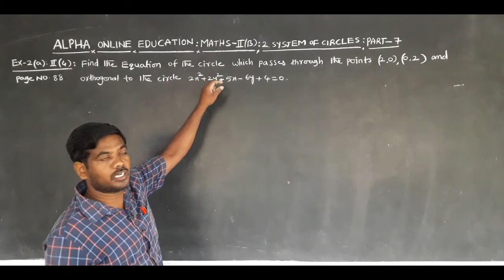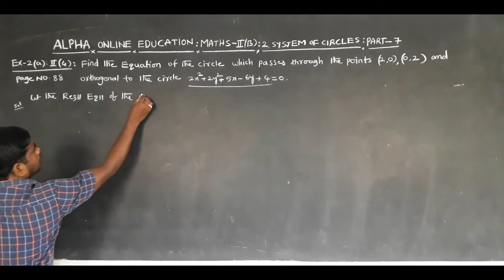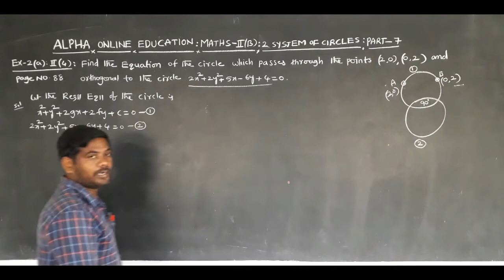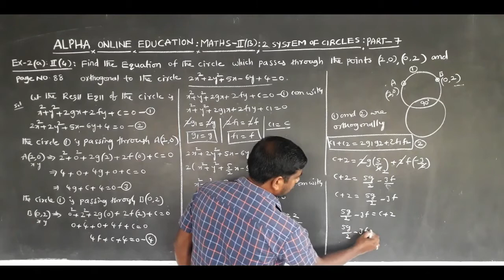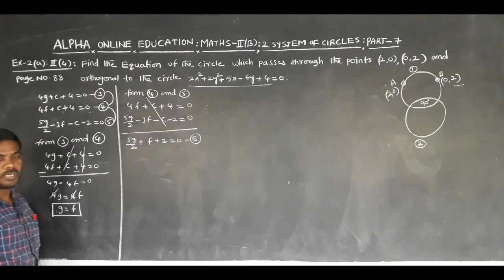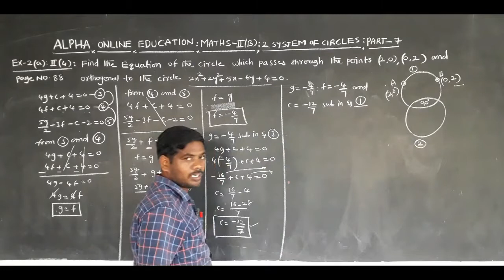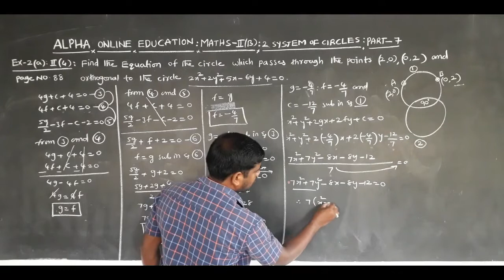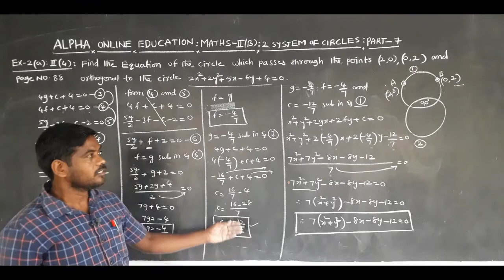INTER II YR : MATHEMATICS II B(E/M) TOPIC : SYSTEM OF CIRCLES PART 7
M2EVSOC67